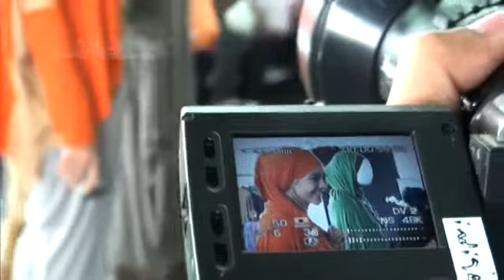Zaskia Mecca Enggak Pede Jadi Penyanyi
source : Kapanlagi.com